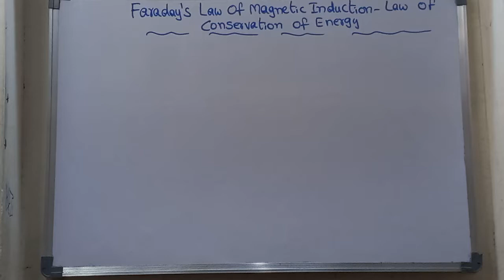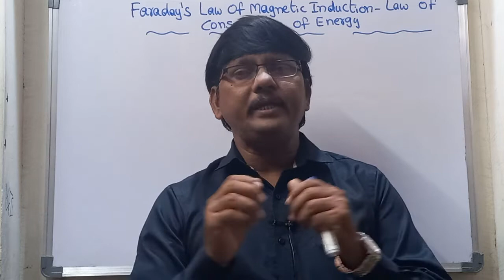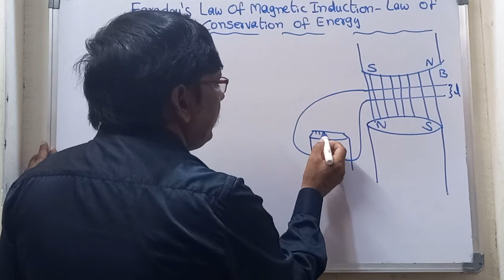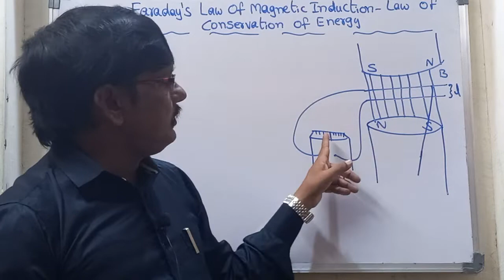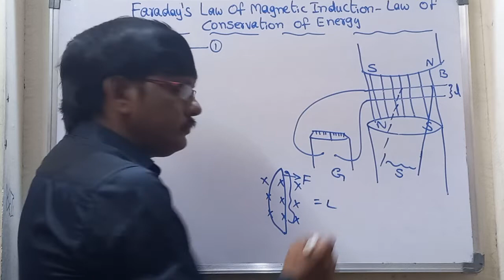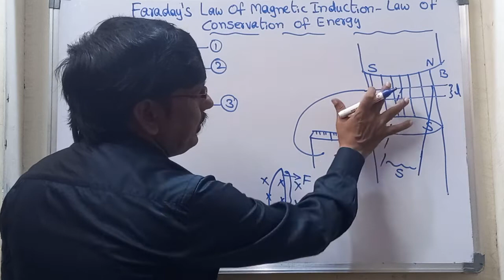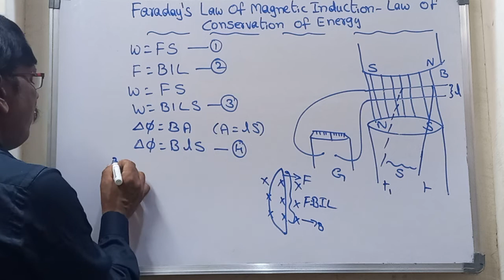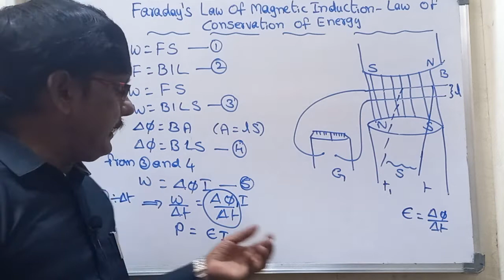Faraday's Law of Magnetic Induction Derivation ||Physics Concepts By Ali Sir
Faraday's Law of Magnetic Induction Derivation
Faraday's Law
Faraday's Law of magnetic induction